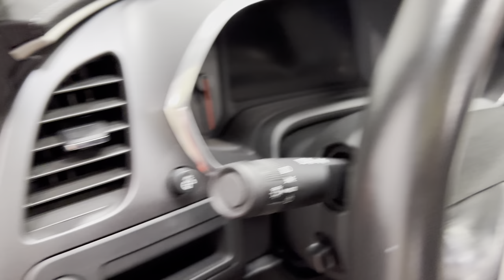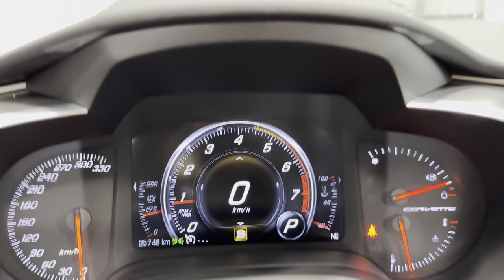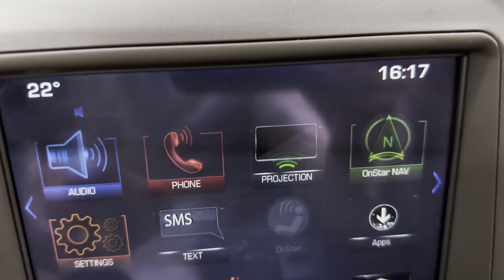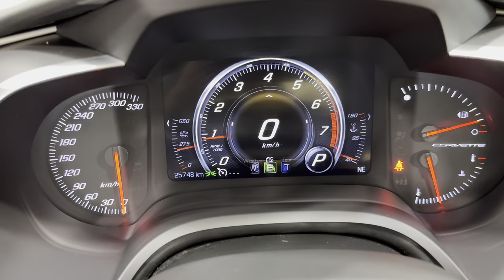2017 SOLDSOLDSOLD Corvette Grand Sport Auto 1LT Cam Tune Air Intake Headers X-Pipe Torch Red onBlack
Vehicle Highlights include: Z16 Grand Sport Package, Black GT Bucket Seats, Body Coloured Painted Removable Carbon Fiber Roof, Black Aluminum Grand Sport Rims (19x10 & 20x12), Red Brake Calipers, Carbon Flash Stage 2 Rear Spoiler, Carbon Flash Side Skirts, Body Coloured Side Vents, Carbon Flash Mirrors, Window Tint, Cammed Engine (BTR Stage 3), Titanium Pushrods, Timing Gear, Tuned, Air Intake System, Kooks Stainless Steel Headers, Hi-Flow Cats, &  American Racing X-Pipe.  All Performance modifications completed by Performance Red Line (Quebec) in Nov of 2020.

The Grand Sport name is a nod to special lightweight Corvette race cars from the early 1960s with the Z06 Chassis (Gnarly bodywork, Flared Fenders, Meaty Tires, & Wide-Track Suspension) with the Stingray Powertrain.

This Grand Sport is wearing the iconic Torch Red Paint with Jet Black Leather Interior.

Z16 Grand Sport Package has Dry-Sump Oil System, Rear Differential Cooler, Transmission Cooler, Engine Oil Cooler, Functional Brake Ducts, Electronic Slip Diff, Performance Traction Management, NPP Active Exhaust (Allowing you to change Engine Tone), a Wide Body Stance, Wider Tires, Magnetic Selective Ride Control Suspension (5 Modes), Performance Ride & Handling Suspension, 4 Wheel ABS with Performance Brakes, Carbon Fiber Hood, Rear Deck Spoiler, Aluminum Frame Structure, & Naturally Aspirated 6.2L V8 on today's models.

The naturally aspirated 6.2L LT1 produces a healthy 460Hp from the factory, but this Z16 is pumping out more with the Performance Modifications. An 8 Speed Automatic Transmission with Paddle Shifters is the Trans of choice on this Vette.

Corvette features include: MEM 8 Way Memory Seats, NAV Onstar Navigation by prescription, Bose 9 Speaker Sound System, Driver/Passenger Power Seats with Lumbar & Bolsters, Auto-Dimming Mirrors, Rear Cameras, 3 Spoke Leather Wrapped Steering Wheel, 8" Configurable Color Driver Info Centre, Premium Carpeted Floor Mats, Chevrolet MyLink with 8" Colour Touchscreen, Driver Info Centre, Apple CarPlay & Android Auto, Tire Pressure Monitoring, Dual Zone Climate Control, Autodimming Mirrors, & High Intensity Headlights.

The Grand Sport has the power & handling to match its Race-Car-for-the-Road Looks, useful Tech, & a livable blend of comfort & space.

This Grand Sport has a clean Carfax. This is here & available at Munro Motors so come down & have a look at this one for yourself, we look forward to seeing you real soon.